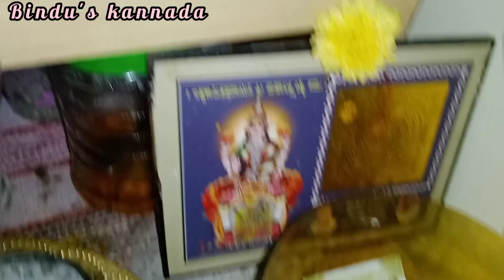ಕನ್ನಡ ವ್ಲಾಗ್|ಮೇಲಿಂದ ಮೇಲೆ ನೋವು ನಂಗೆ ಯಾಕೆ ಹೀಗೆ.?😒ಹೀಗೆ ಹೇಳ್ತಾ ಮಕ್ಕಳಿಗೆ ಉಟ ಮಾಡಿಸಿ ಒಳ್ಳೇದು.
hey my YouTube family... your expect me. ⤵️ daily vlog. ❤ life style.✴️ cooking👨‍🍳🍲 shopping🛍️💸 makeup tips💡 home cleaning🌊💧 outing 🐥 baby food🍲 baby care👶 morning routine 😇 hear tips💡 health tips💡 and all healthy update...

iam bindu. manjunath midle class family👪

my son is my everything 😚 MANVITH. m